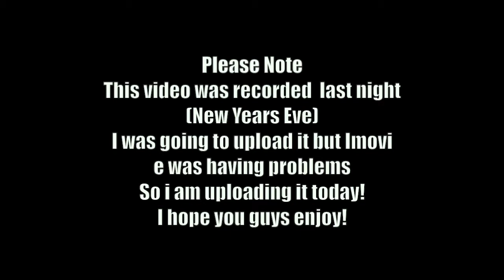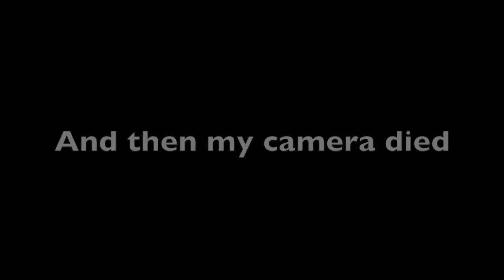Happy new year!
I just wanted to say happy new year! and thank you for the support you guys gave me on 2013! :D